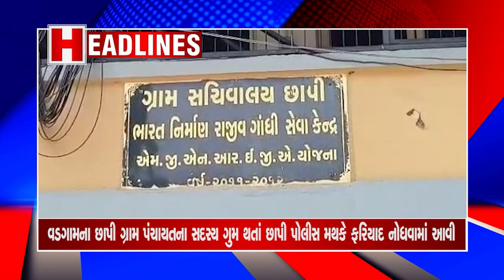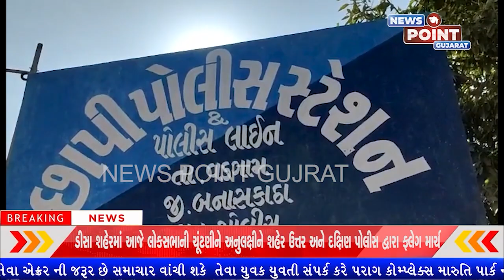NEWS POINT CHANNEL 08-03-2024